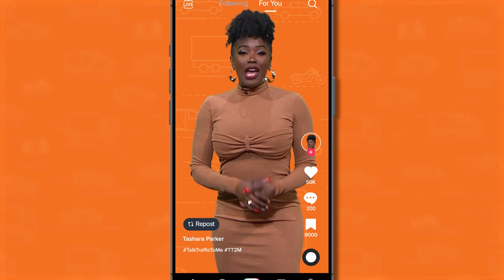Talk Traffic to Me: How to deal with 'road ragers' and not become one yourself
We've all seen something like it in our years of driving and it can be tempting to react, but local police say not to!